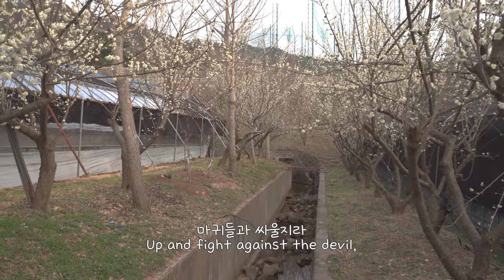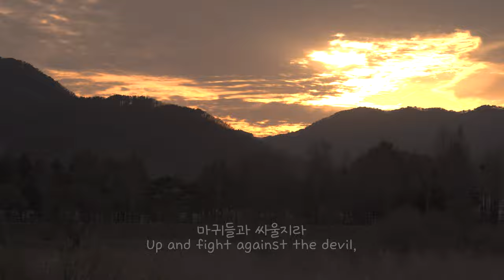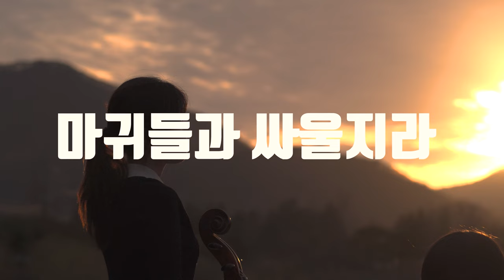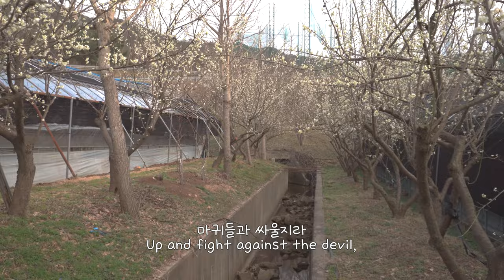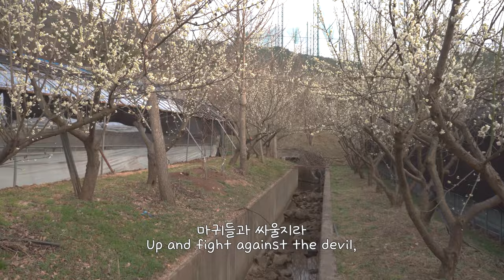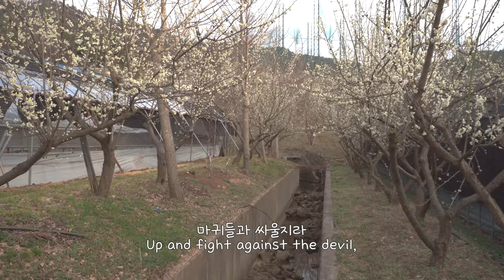1시간 첼로찬양 / 마귀들과 싸울지라 / Up and Fight Against the Devil / Arr.by CelloPia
오늘 업로드하는 찬양은 ' 마귀들과 싸울지라 ' 1시간 찬양 듣기 입니다.

Today's Cello Worship is '  Up and Fight Against the Devil  '